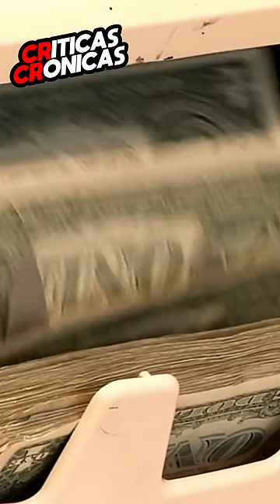¿Cuál fue la película de superhéroes más TAQUILLERA de 2022?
¿Cuál fue la película de Marvel y DC con mayor recaudación en 2022 y por qué no fue Black Adam?